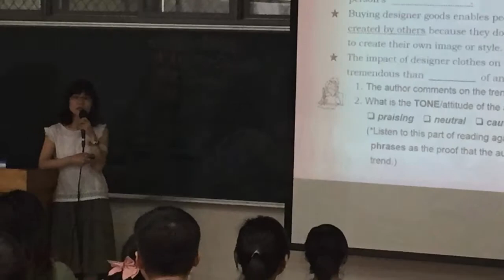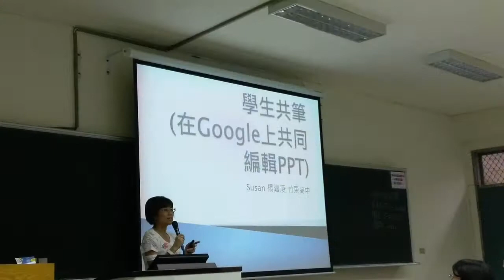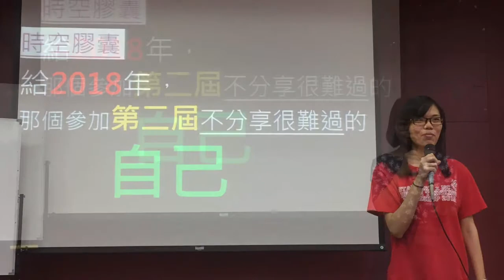2017 TESOL ideas Worth Spreading by DanceWithStars